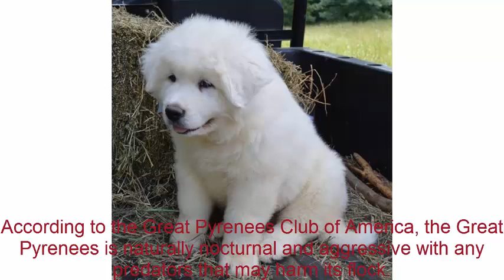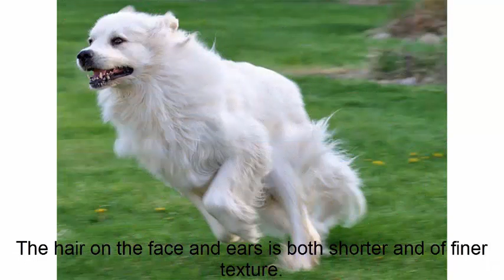The Great Pyrenees is recognizable for its thick white coat, and its large strong body.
Description: The Great Pyrenees is recognizable for its thick white coat, and its large strong body. Standing between 25 and 32 inches, in height and weighing anything between 80 and 120 pounds, with males being larger than the females. This dogs coat is weather resistant, with a long coarse and flat outer coat, while having a shorter and dense undercoat.

 The Great Pyrenees is a French dog thought to have originated from either Asia or Siberia. Up until the time of the French revolution it was even the official dog of the royal French court. It is primarily a livestock guardian dog, and is still used for this to this day, but they have also been used as sled dogs, cart pullers, and in avalanche rescue.